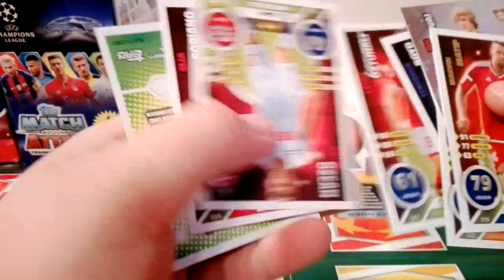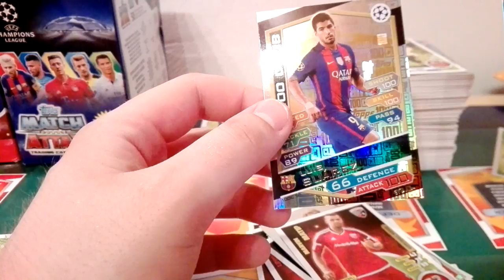Match Attax 16/17